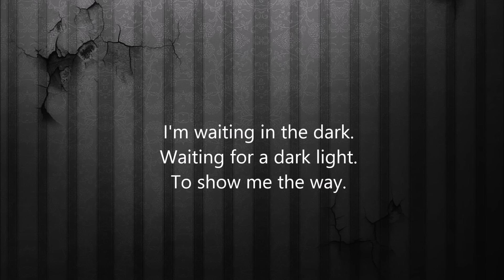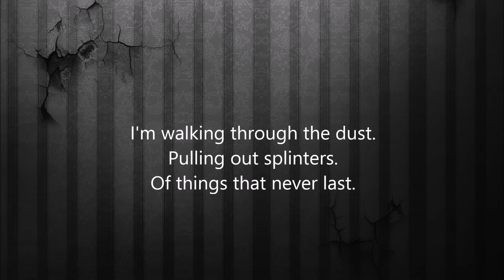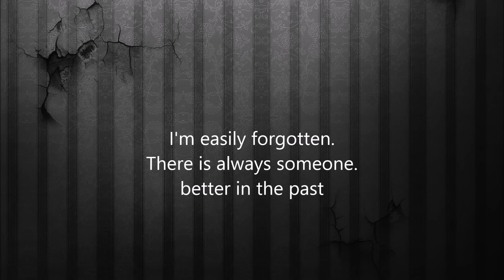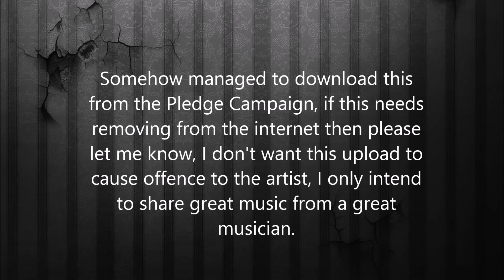Gary Numan- Bed Of Thorns (Demo Version) With Lyrics.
Demo from Gary Numan's next album with the working title 'Savage' (I believe)
Copyright goes to Gary Numan (Webb) and Ade Fenton. This is a demo that was exclusive to the Pledge Campaign so if it needs taking down then contact me, I understand if that would be the case and don't want to cause any offence to the artist.